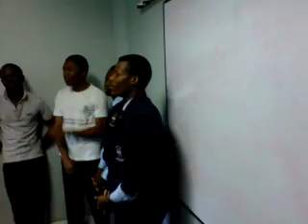Friends Are Friends Forever - Por Su Gloria - Maranatha International Academy (Malawi)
Saying goodbye is never easy but as the song says, in the Father's hand we know that a life time's not too long, to live as friends...may you enjoy as you listen to the students from Maranatha International Academy (Blantyre, Malawi), lead out by the Mfune brothers, sing this beautiful song, Friends Are Friends Forever.